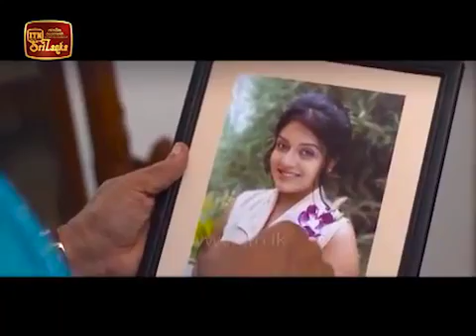Neranjana, 2016 08 26, Episode 34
Neranjana Episode 34 On 26/08/2016 (26 Aug 2016)

Neranjana Teledrama.